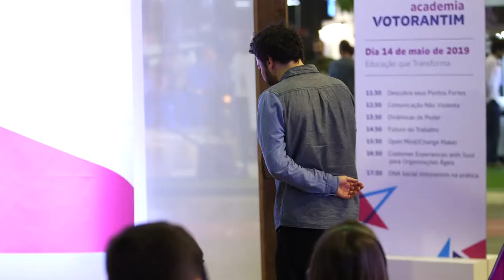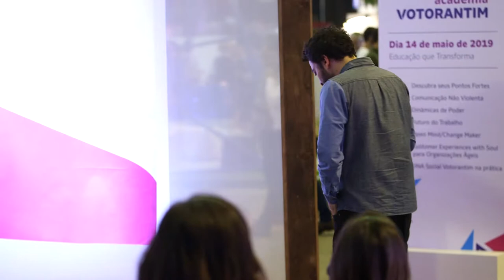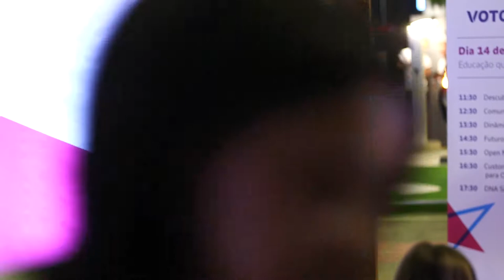Futuro da Comunicação | VOTOTALKS /Futuros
O Votorantim.hub foi um evento no qual todas as empresas investidas da Votorantim apresentaram seus negócios atuais e a visão de futuro.

A Academia Votorantim foi além, promoveu uma série de palestras, o VOTOTALKS /Futuros, que nos fazem questionar os futuros que nos espera, para não apenas sabermos o que nos aguardam, mas como moldá-los.

Nesta palestra Lucas Girard traz novas visões sobre o futuro da comunicação.